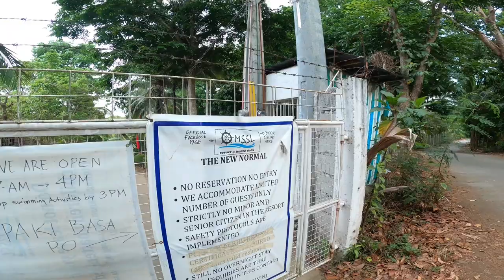balite falls sa cavite pwede na ba puntahan | Garry Moto Vlogs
My channel is all about travel and adventure vlogs, this include moto vlogs, tours and trip, charity vlogs, travel advice, tips to travel safely, out of town tour vlogs, tips & travel hacks, travel tips, I will be sharing with you the most beautiful places and sceneries during my travels, in this channel you can expect reaction videos, reviews and commentaries video, and you are welcome on my travel live streaming. Enjoy watching and have fun!